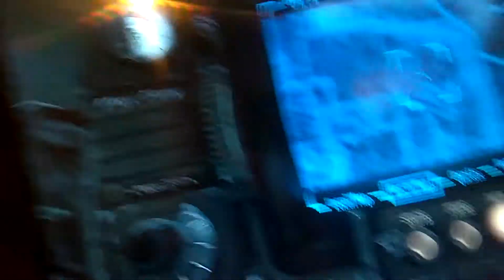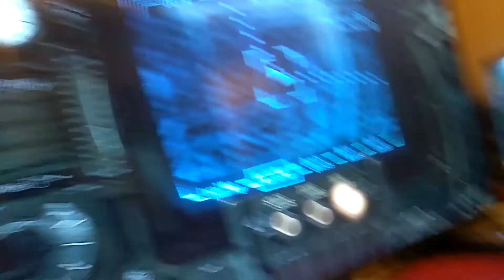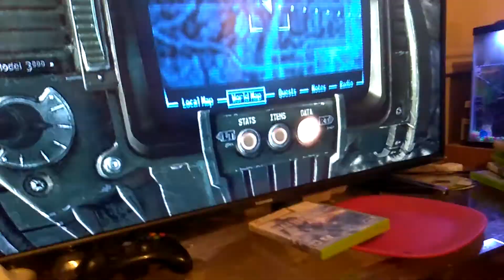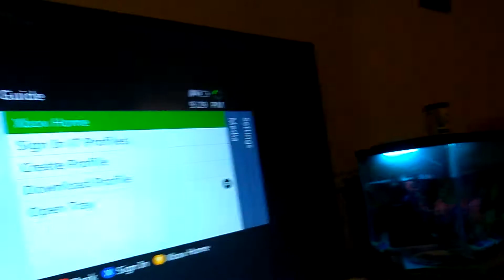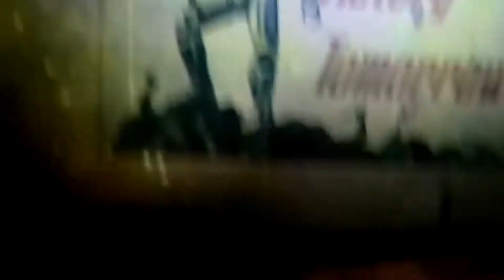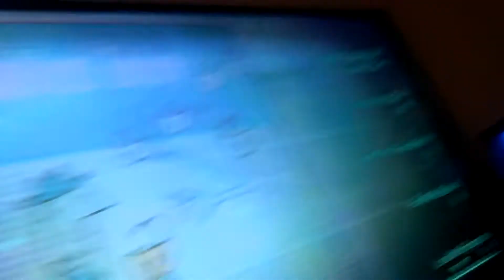Fallot 3 going to get power armor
Fallout 3 how to get power armor